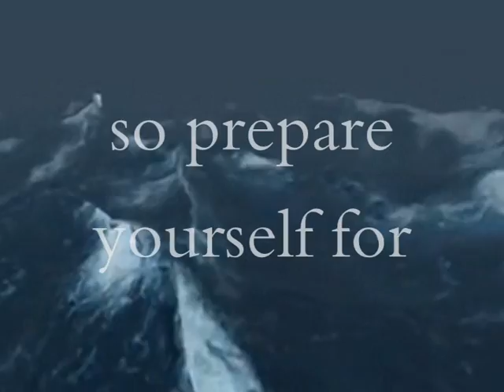Javier Ramirez - Trailer 01